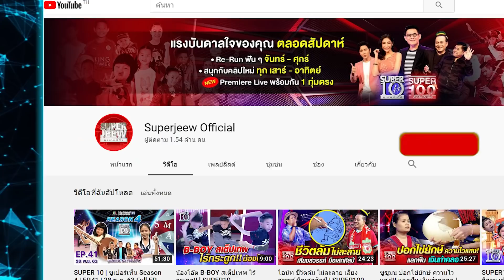[Eng Sub] รุ่นเล็ก ปะทะ รุ่นใหญ่ "ตอน เด็กวัดมือหนังสติ๊ก" | SUPER10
รุ่นเล็ก ปะทะ รุ่นใหญ่!! วันนี้เสนอ ตอน "เด็กวัดมือหนังสติ๊ก"
จะเกิดอะไรขึ้นเมื่อตามา เด็กวัดหัตถ์พระเจ้า จาก Super100 ปะทะ น้องเต้ย เด็กวัดโลกจารึก
กับภารกิจมากมายที่พวกเขาต้องเจอ บอกเลยว่าทั้งระทึก ทั้งท้าทาย จะตื่นเต้นแค่ไหน
และฝีมือจะขนาดไหนกันบ้าง เรามาจับตาดูไปพร้อม ๆ กันเลยค่ะ